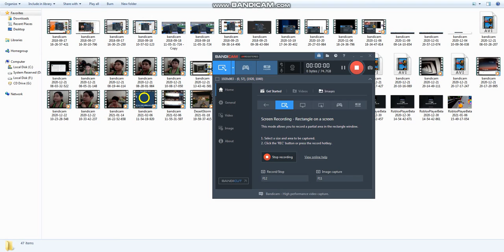Command and Conquer Generals:Zero hour gameplay part 1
command and conquer zero hour is the expansion pack for the vanilla generals you get new units and new power ups except for the detention camp which was removed in the expansion pack and moved to the strategy center